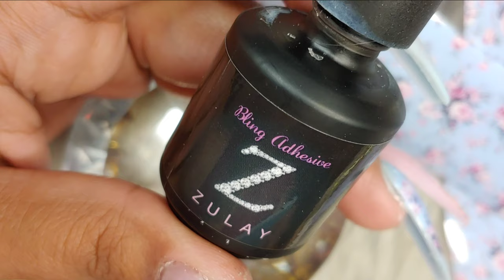Diseño En Punta Coffin/ Azul Y Rosa/Foil Floreado🌸💙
Notpolish

code: bomb15

kolinski brush

nail tips